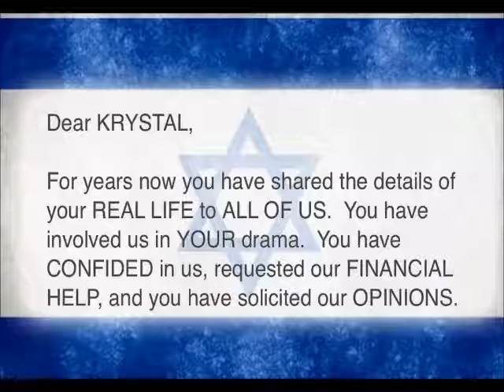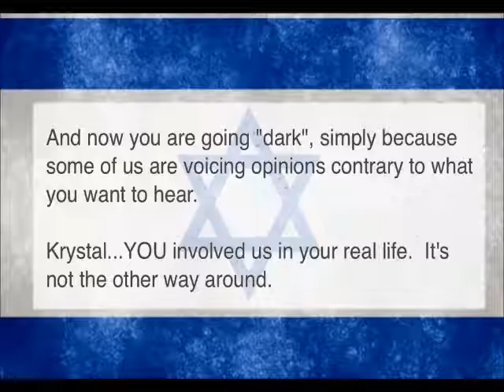Max Klitski Addresses The Krystal Letter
For the schnooks in Kermit Town.